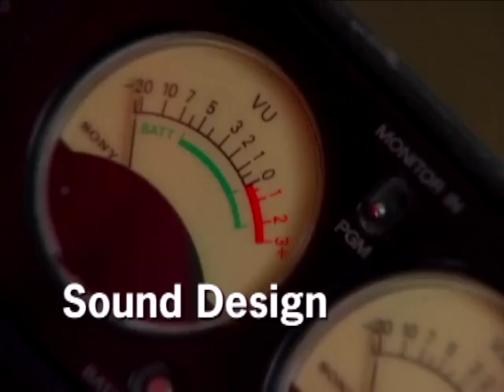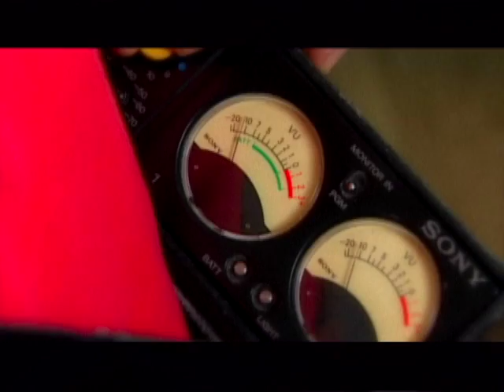Sound Design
Cyber Film School